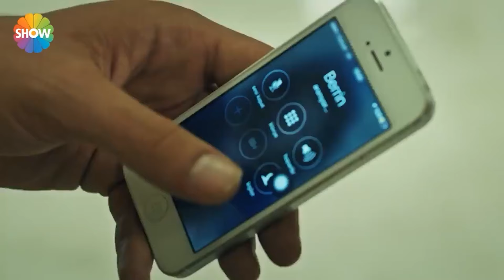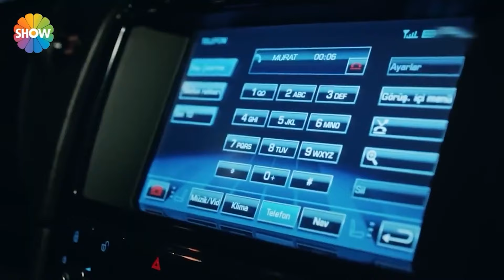Cesur Yürek 5.Bölüm - (HD)